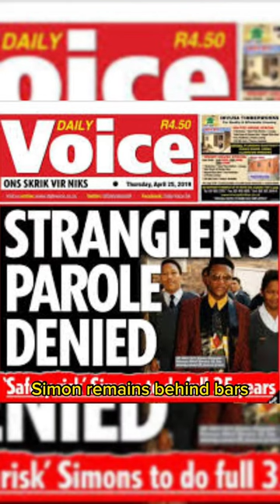A short piece about the station strangler